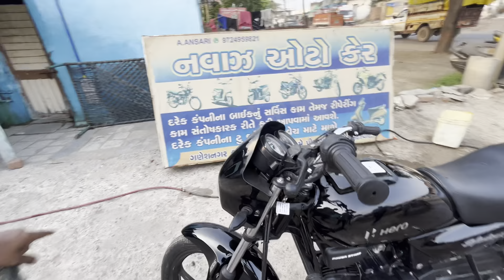Old splendor bike ko banaya new black b6 bike only for 10,000 me